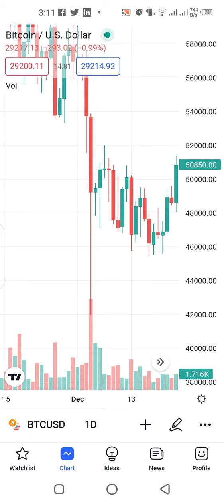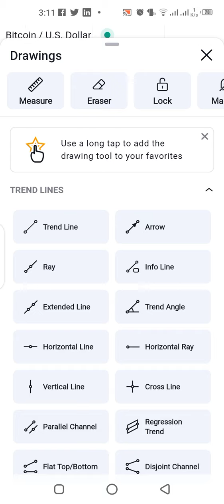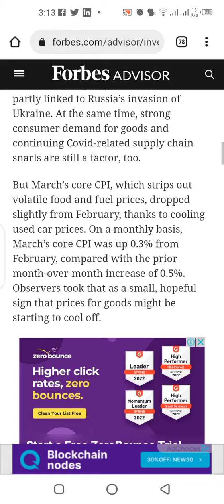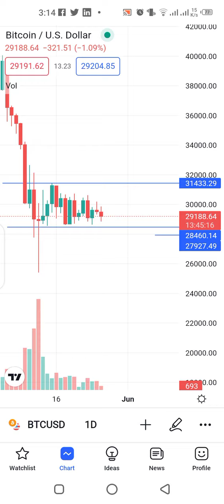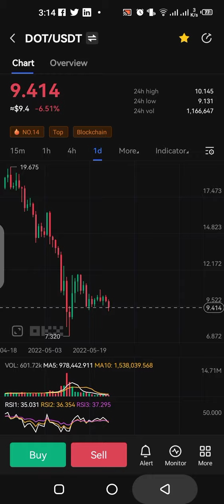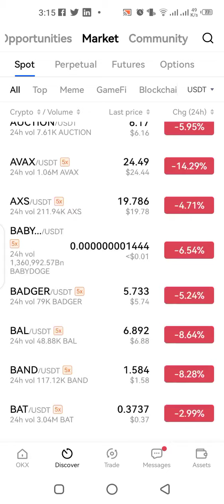BTC Update on fundamental analysis|FOMC News| $20000 OR $80000